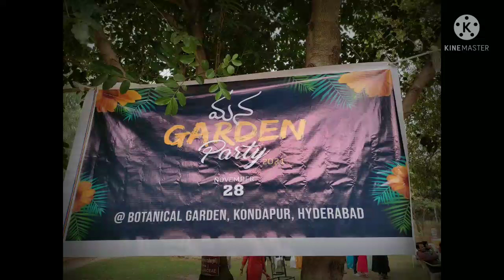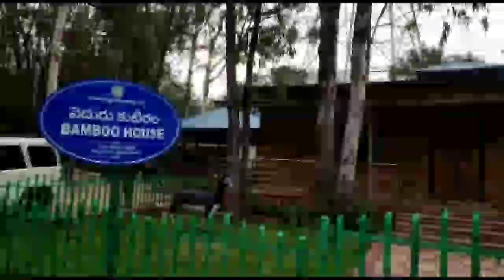Picnic 2021@Botanical Garden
Garden Party@2021